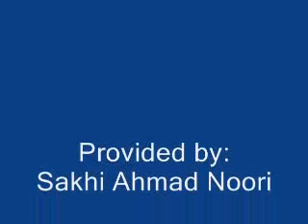Photo Story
Video uploaded from Afghan Youth Voices Festival :